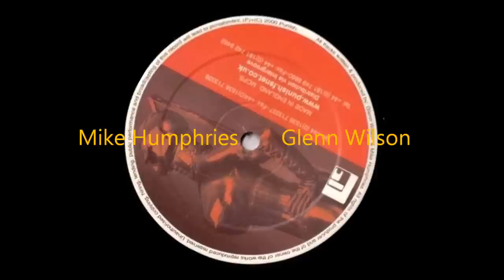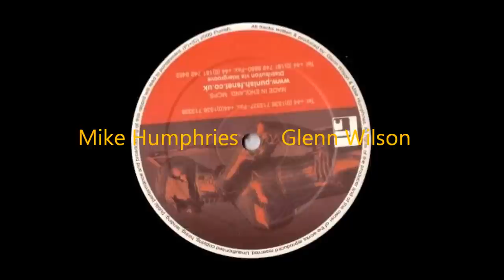Mike Humphries & Glenn Wilson - Submit (2000)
Label: Punish ‎– PUNISH 06
From: Submit EP (2000)
Producers & Written by: Mike Humphries & Glenn Wilson